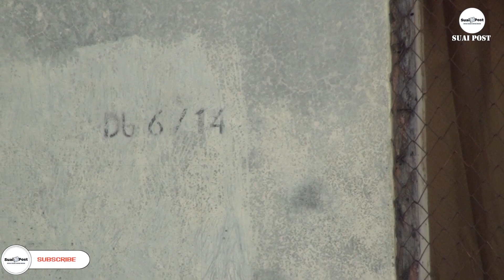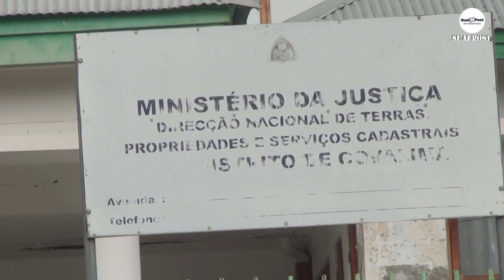noticias || Terras Covalima Seidauk iha Kontratu Arentamentu ba Invstimentu Bo'ot